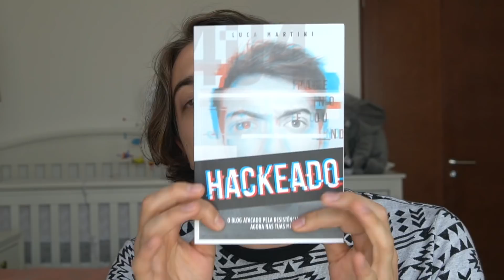NÃO CONSIGO ENCONTRAR DEUS, E AGORA?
Nossa vida pode até ser uma montanha russa, com altos e baixos, mas o nosso desejo, nossa busca por Deus não pode ser oscilante, não pode variar segundo nossas emoções e sentimentos, não pode ser como as ondas do mar.
Encontrar a Deus é encontrar o maior de todos os tesouros, vale todos nossos esforços, todo o nosso suor, nossa lágrimas, sorrisos, aquilo que temos como precioso, tudo o que desejamos, vale todas as horas do dia, todos os dias do ano, vale a nossa própria vida.

Para comprar meu livro - Hackeado - O blog atacado pela resistência islâmica